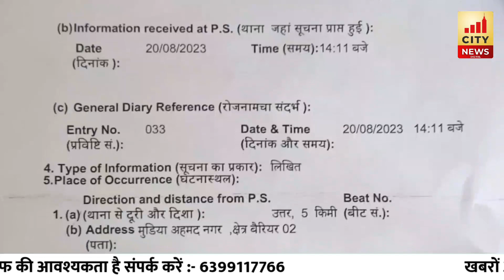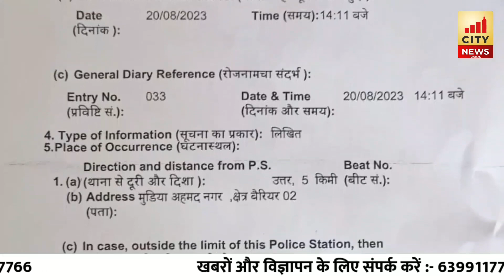Bareilly में फेसबुक पर अमर्यादित पोस्ट करने वाले को पुलिस ने किया गिरफ्तार...